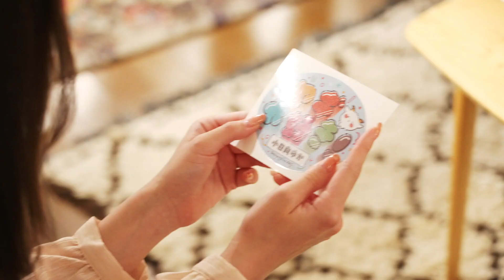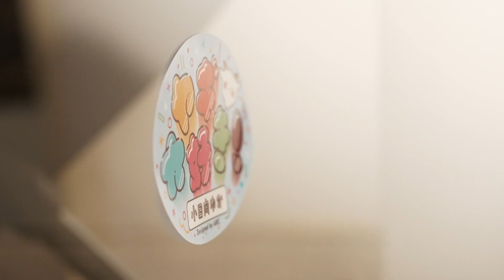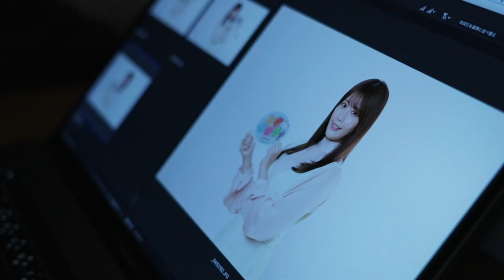【ARC CM】メイキング動画 小日向ゆかさんヤギ大好き編